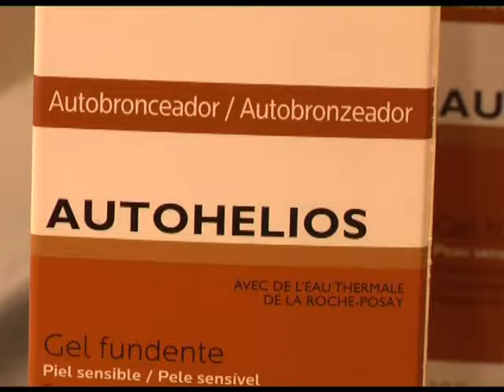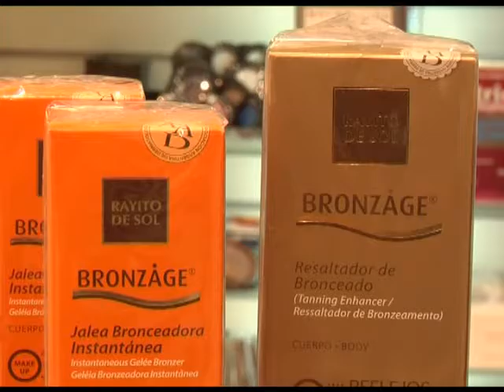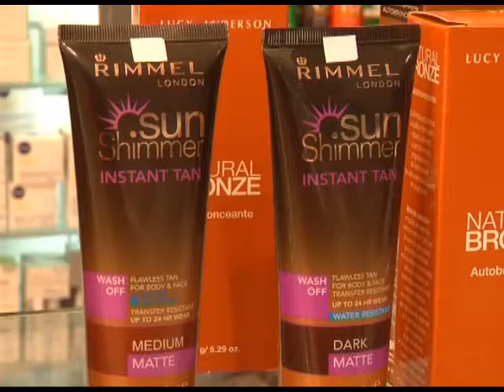Marisa Cassan & Farmacia Grassi 1